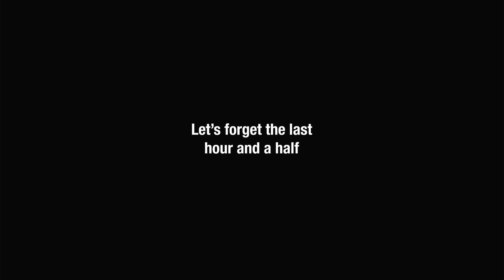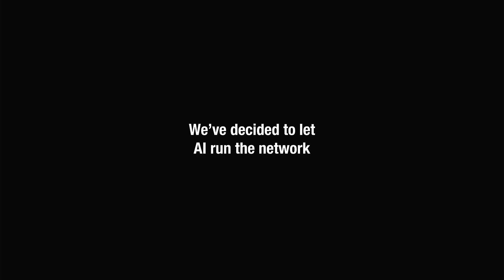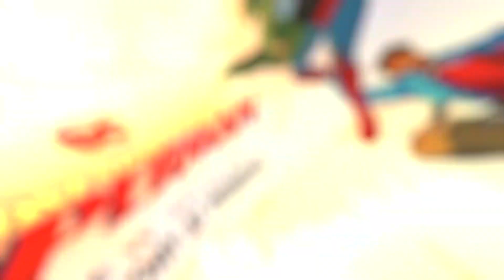Promos and Bumpers: Volume 02 | The Almanac of [as]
Here's an assortment of promos from 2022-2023 for Adult Swim, covering a wide selection of vibes and shows.